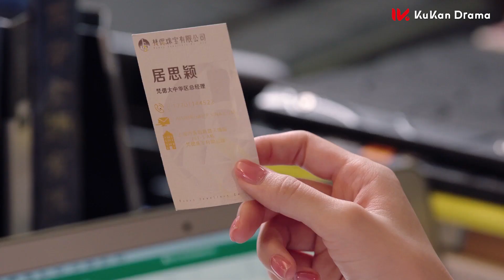速看16：灰姑娘职场被心机女排挤，却凭着优秀的工作能力得到大家认可，霸总旁观忍不住为她骄傲！💕| clip 只为遇见你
💕| clip 只为遇见你